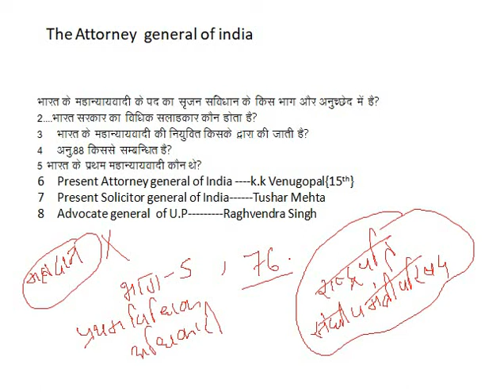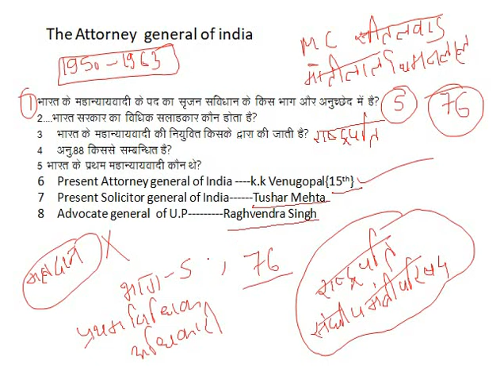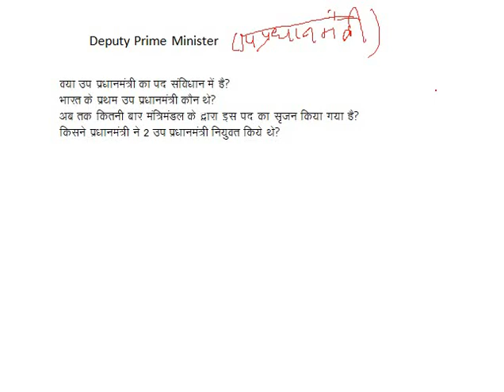Polity lecture 24 (Attorney general of India & deputy chief minister)